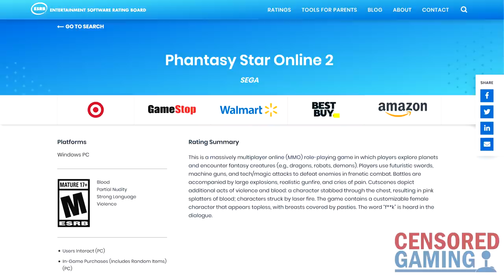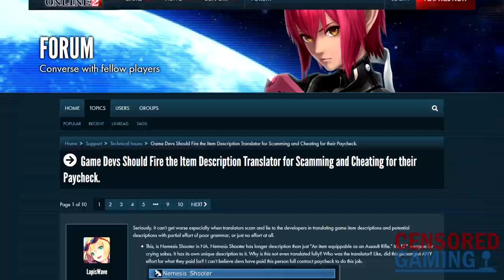How Phantasy Star Online 2 Was Changed Outside Japan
August has seen not just seen the MMO video game Phantasy Star Online 2 being made available for Steam but also the international version now being updated to Episode 4. This video takes a look at how Episode 4 was changed outside of Japan, as well as some of the other differences between the Japanese and international versions.